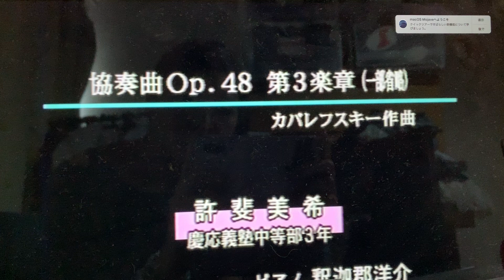flidais miki(コノミ美希)中学の時のコンクール（準優勝）動画 カバレフスキーヴァイオリンコンチェルトop.48 第3楽章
ご要望あって載せました。

flidais miki(コノミ美希)の中学の時のコンクール動画です。
前日に深爪をして、流血しながら弾いてます笑

カバレフスキーヴァイオリン協奏曲op.48 第3楽章
です。見てくださりありがとうございます。